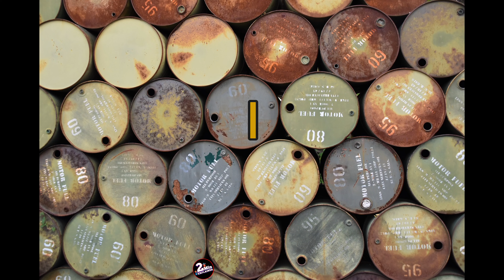Mukaab: Saudi Arabia ka next megaproject. 🤔کعبہ کی طرح کیوں لگتا ہے؟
Saudi Arabia is once again redefining urban planning with the establishment of the New Murabba Development Corporation, which plans to create the largest contemporary downtown in the world in the nation's capital, Riyadh.

The Mukaab, which in Arabic means "cube," is the jewel in the crown of the proposed construction. Developers claim that the building will be the largest inner-city construction in the world at 400 metres in height, width, and length.
The world's first immersive destination will be housed inside this enormous cube, which will have an exterior inspired by the region's traditional Najdi architectural style. It was developed using cutting-edge holographics and digital and virtual technology.

BGM credited to : Music by Aleksey Chistilin from Pixabay